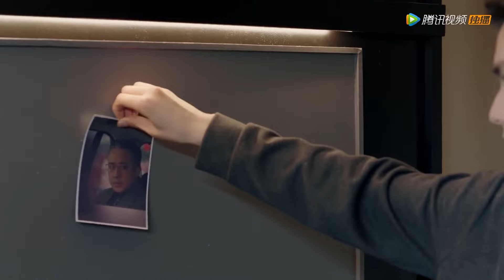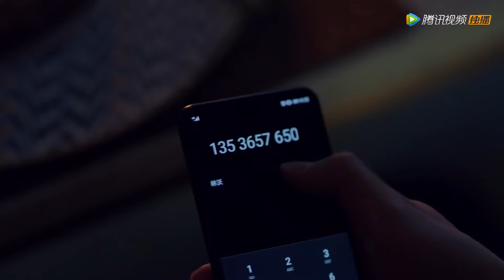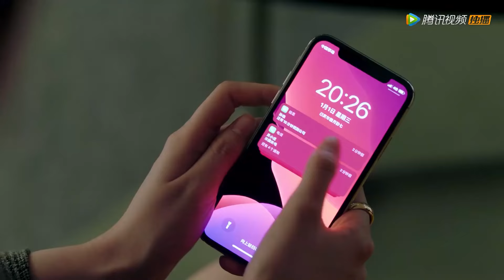🌈【MOVIE】霸總舞會愛上美麗的灰姑娘，竟直接帶她私奔！【中國電視劇 Chinese drama】